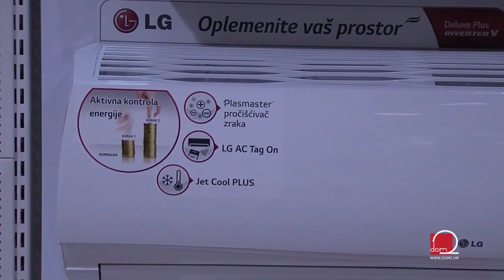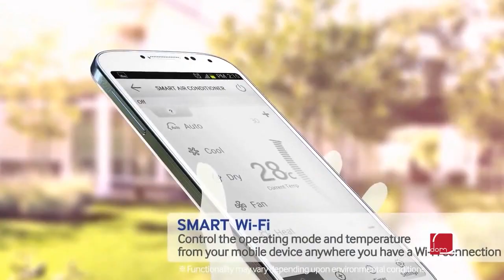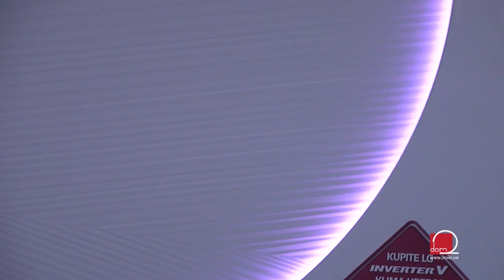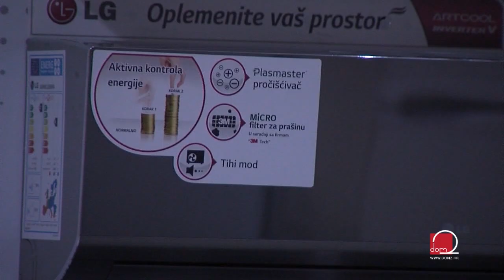Kako odabrati idealan klima uređaj - Technomarket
Iako imaju dugu povijest, klima uređaji građanima su cjenovno postali prihvatljivi tek u posljednjih nekoliko godina, čime je porasla i njihova popularnost.